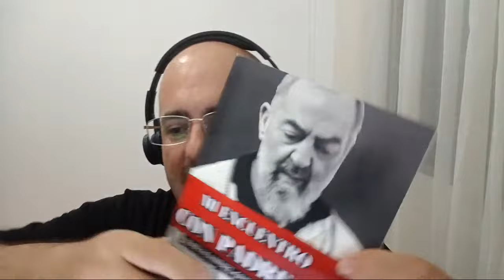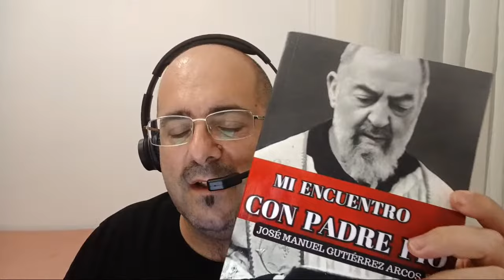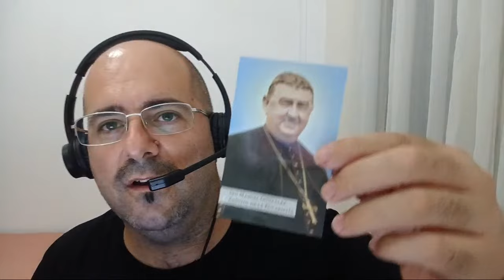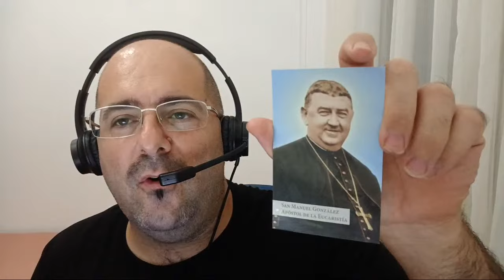Las herejías de KIKO ARGÜELLO.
Adquiere MI LIBRO DE APOLOGÉTICA:

APOLOGÉTICA DE RESCATE: "Esfuerzate y sé valiente" Josué 1,7. (Spanish Edition)

TU APORTACIÓN VOLUNTARIA HACES POSIBLE QUÉ ESTE APOSTOLADO SIGA ADELANTE

INVITAME A UN "COFFE"

Hazte MIEMBRO